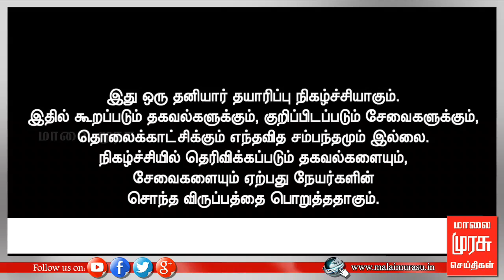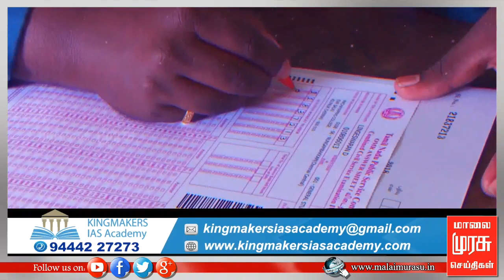நீங்களும் ஆகலாம் IAS | 22 Sep 2018